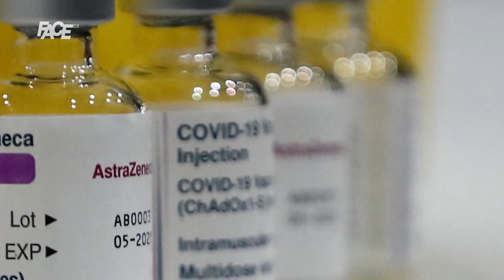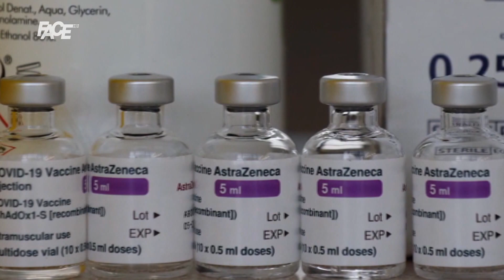Četvrti val koronavirusa pred vratima, sutra razmatranje mjera zabrane za nevakcinisane